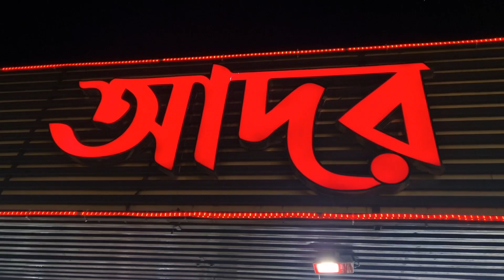Night View in Sylhet | Kichu kina kata holo | Sylhet city tour